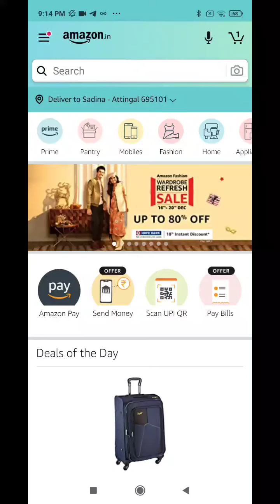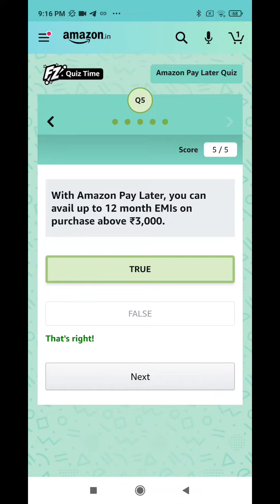Amazon Pay Later Quiz | ₹25000 Amazon Pay Balance | 16 December 2020 to 15 January 2021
Amazon Quiz Win ₹25000 Amazon Pay Balance
Amazon quiz answers 16 December 2020
Amazon quiz answers 16/12/2020
16 December amazon quiz answers
16 December amazon quiz
Amazon quiz pay balance
Amazon
Quiz

16 December 2020 Amazon Quiz, Amazon Quiz 16 December 2020 Answers,
16 December 2020 Amazon Quiz Answers,
16December 2020 Amazon Quiz, Amazon Quiz 16 December 2020 Answers,
16 December 2020 Amazon Quiz Answers,
16 December 2020 Amazon Quiz, Amazon Quiz 9 December 2020 Answers,
9 December 2020 Amazon Quiz Answers,9 December 2020 Amazon Quiz, Amazon Quiz 9 December 2020 Answers,
9 December 2020 Amazon Quiz Answers
Te Star Entertainment